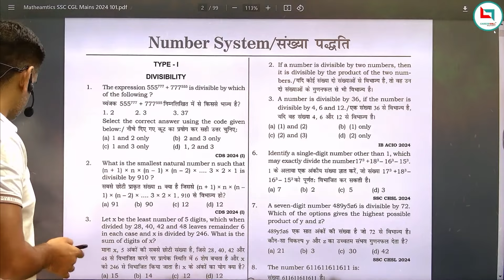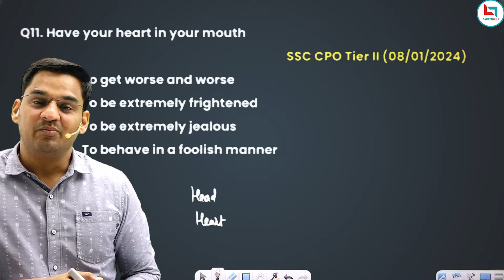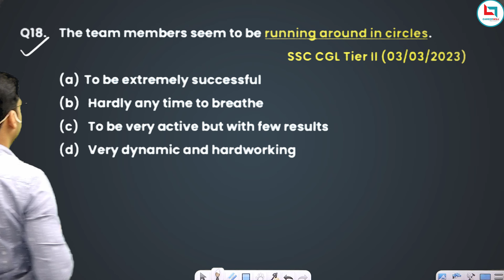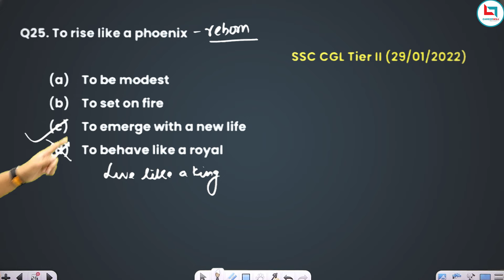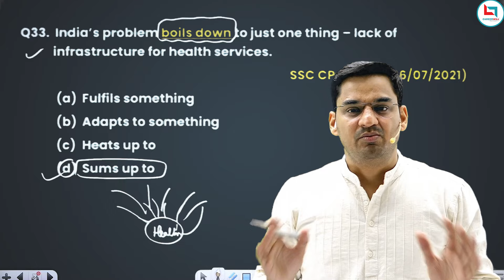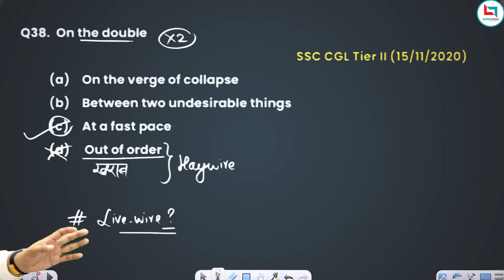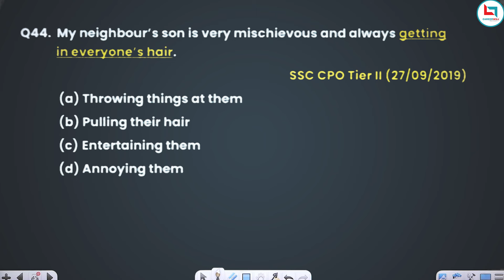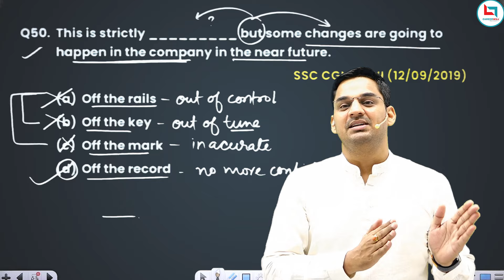SSC CGL Mains | Idioms and Phrases | SSC CGL English | English by Gopal Verma Sir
SSC CGL Mains  | Idioms and Phrases | Idioms and Phrases for SSC Exams | SSC CGL English | English by Gopal Verma Sir
📌 आप WhatsApp Channel पर भी जुड़ सकते है (Free PDF, E-Book)👇👇

📣 Rakesh Sir का (Arith+Adv) VOD बैच Only on Careerwill App : हर महीने के पहले दिन
📣 Rakesh Sir का मैथ्स स्पेशल (Arith+Adv) बैच Only on Careerwill App : हर महीने के तीसरे दिन

    🎯Pre + Mains
    🎯Arithmetic+Advance
    🎯Useful For: SSC CGL,CPO,CHSL,MTS,GD,Steno,Defence, Railways & Other State Exams
    🎯Updated Content
    🎯Basic High to High Content

Rakesh Sir सवाल-जवाब!

📕7300 Maths Book New Edition

📕RAKESH YADAV SIR BOOK LINKS👇
👉SSC MATHEMATICS 7300+ BY RAKESH SIR
👉ARITHMETIC CLASS NOTES
👉ADVANCE MATH CLASS NOTES